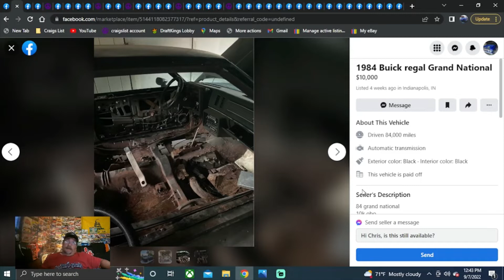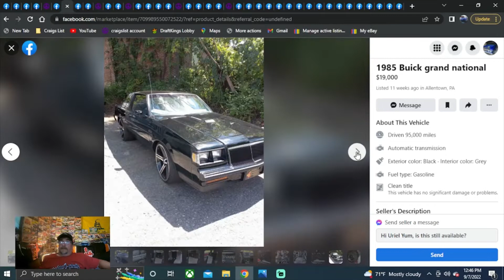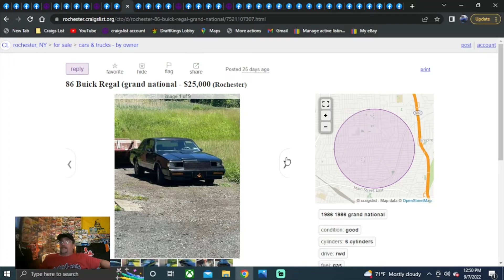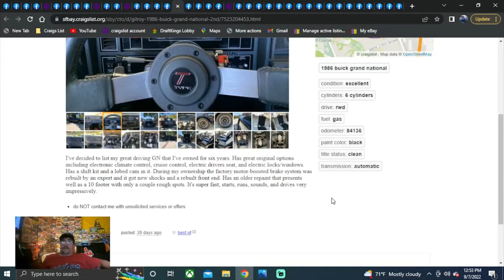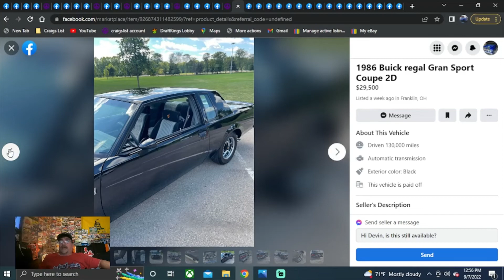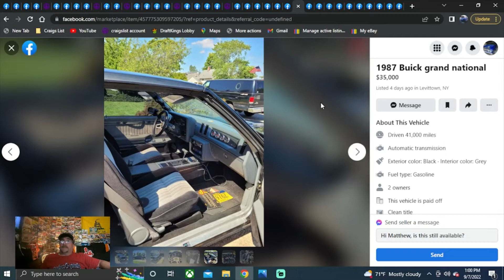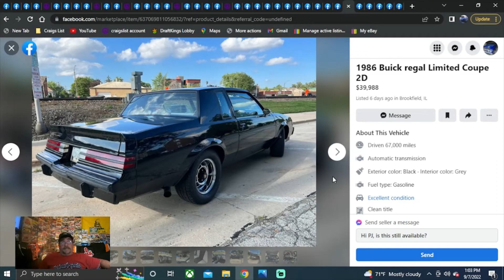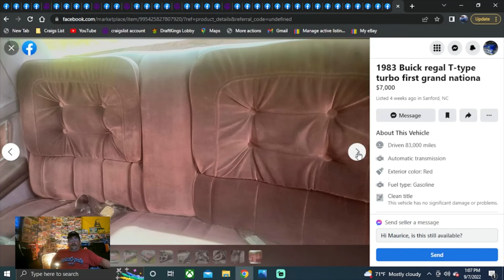FOR SALE 1983 1987 Buick Grand National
9/7/2022  at  8:35pm FOR SALE 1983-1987 Buick Grand National FOR SALE Search over lower U.S. 48 States all listed ON CRAIGLIST & Facebook Market Place as of 9/7/2022 this is a Subscriber Request and like this subscriber if you would like to find a classic car or dream ride  its easy to do JUST  SUBSCRIBE!!! ITS FREE!!! THEN & DROP IN THE COMMENTS THE MAKE & MODEL & I WILL ROUND'EM UP FOR YOU!!!